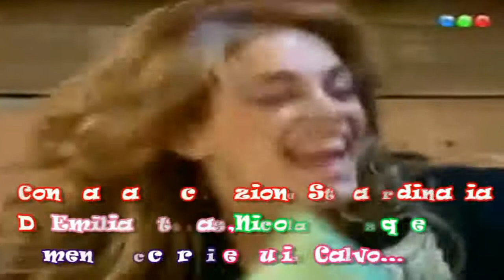//Sigla Iniziale The Perfect Man//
Speri che vi piaccia
commentate mir accomando